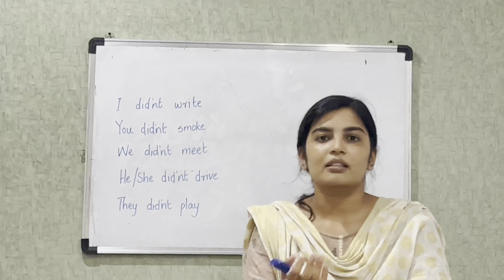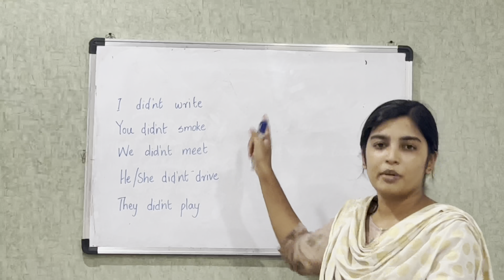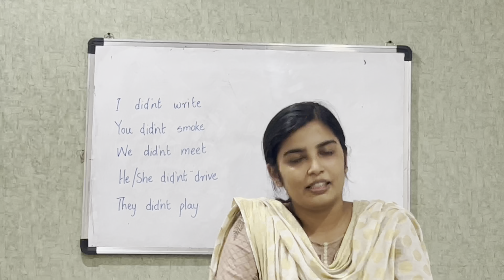BASIC ENGLISH PART-13. BEST IELTS TRAINING